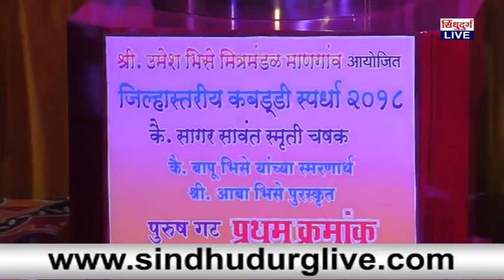एस.एम.सिंधू स्पोर्ट्स कै. सागर सावंत स्मृती चषकाचा मानकरी